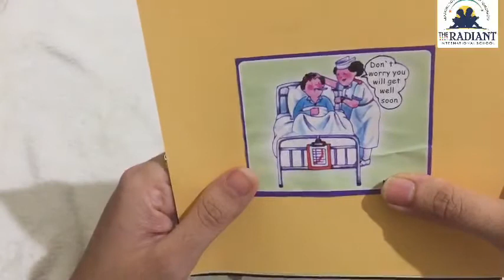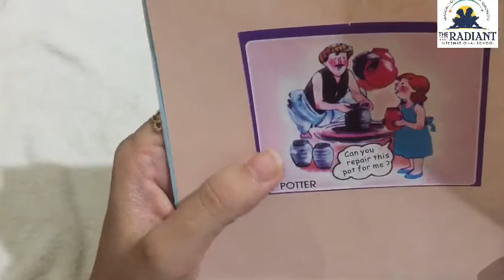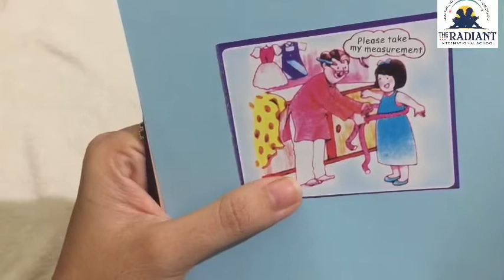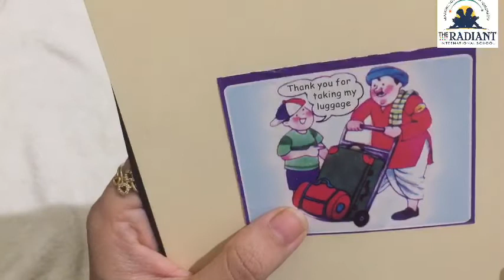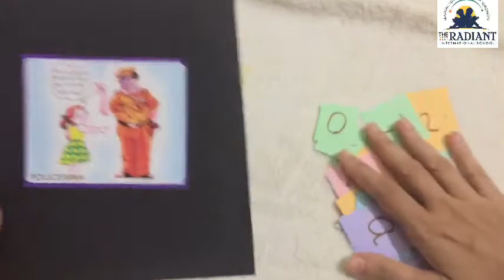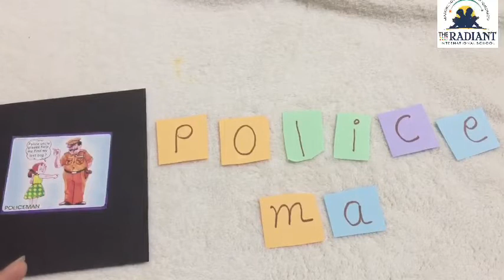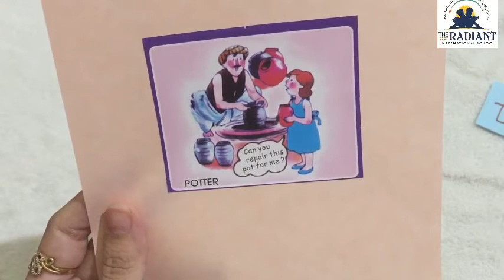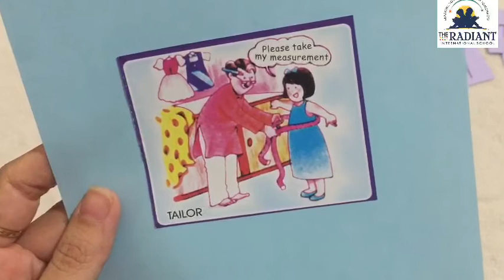Unit 4 part 3act 4,5,6 revision 2020 10 15 11 20 13